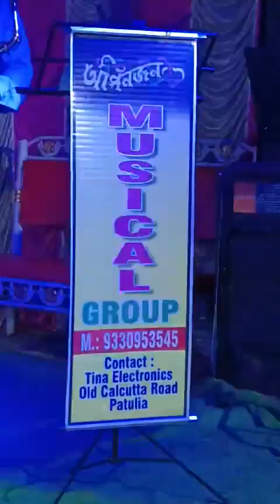MERA JEVAN KORA KAGAZ. COVER BY SAMIR SAXOPHONE .